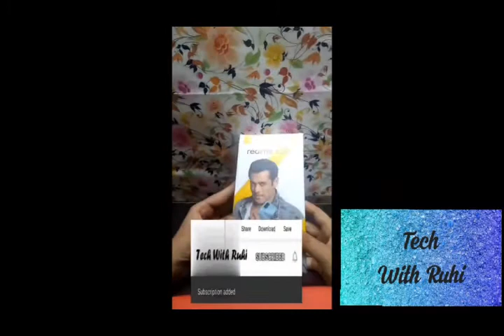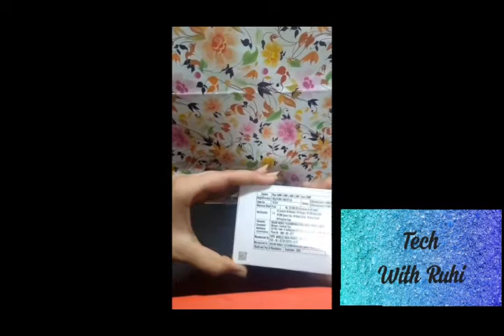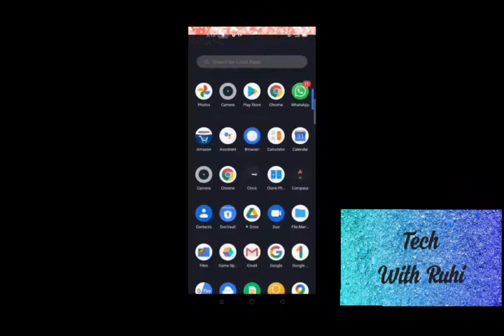Real Me 7 Pro Unboxing & My First Impressions 🔥🔥 Tech With Ruhi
Real Me 7 Pro Unboxing & My First Impressions 🔥 🔥

Real me 7 Pro Unboxing

Real Me 7 Pro Reviews

Real Me 7 Pro ki Unboxing

Real Me Pro ke Reviews

Real Me 7 Pro ki Unboxing aur First Impressions

Unboxing of Real me 7 Pro

Unboxing Real me 7 Pro

Review of Real me 7 Pro

Unboxing of Real Me 7 Pro Mirror Silver Colour

Review of Real Me 7 Pro Mirror Silver

Real Me 7 Pro Mirror Silver Colour Ka Review

Real Me 7 Pro Mirror Silver Colour Ke  First Impressions

Real Me 7 Pro Mirror Silver Colour Flipkart Unit Unboxing

Unboxing Real Me 7 Pro ki Mirror Silver Colour Flipkart is Unit

Review of Real Me 7 Pro Mirror Silver Flipkart Unit

Real Me 7 Pro Ka Flipkart Unit ka review

First Impressions of Real Me 7 Pro Mirror Silver Colour

First Impressions of Real Me 7 Pro Mirror Silver Colour Flipkart Unit

Real Me 7 Pro Mirror Silver Colour Ke First Impressions Flipkart Unit ke.

# Real me 7 Pro # Tech With Ruhi# First Impressions 🔥🔥